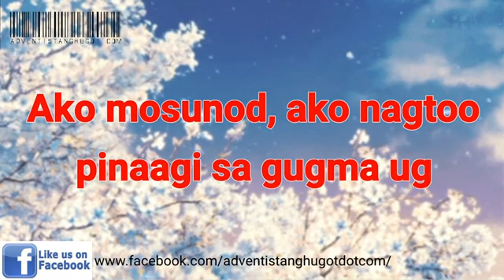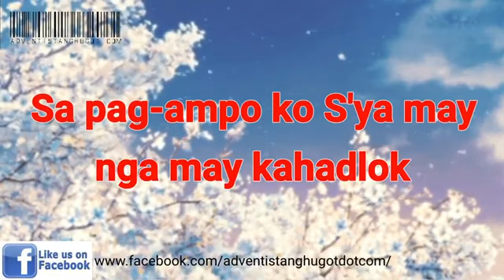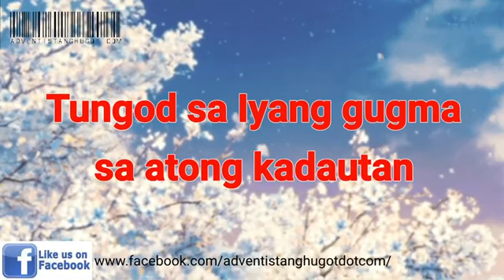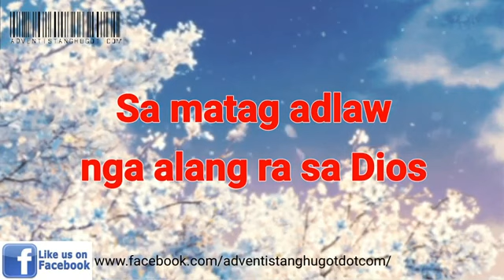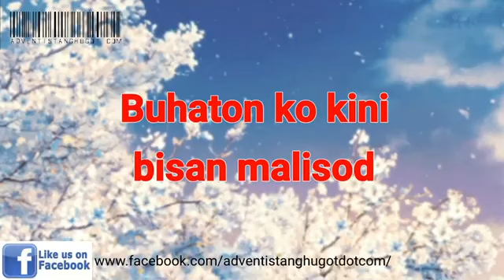Ako musunod/ minus one